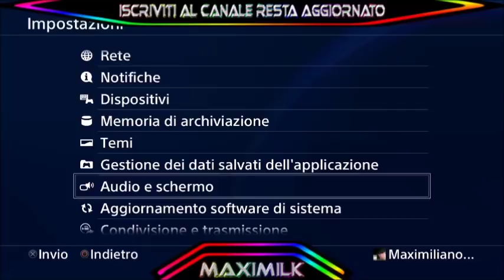GTA ON LINE 1.44 SUPER FACILE SOLDI INFINITI MASSIVO PATCHATO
▃▃▃▃▃▃▃▃▃▃▃▃▃ஜ۩۞۩ஜ▃▃▃▃▃▃▃▃▃▃▃▃▃▃
▓▓▓▒▒▒░░░   LEGGI LA DESCRIZIONE DEL VIDEO   ░░░▒▒▒▓▓▓

➽ CONTATTA PLAYGIOCHI EDITOR SE HAI BISOGNO DI ARTICOLI DI INFORMATICA GAMING TELEFONIA E MOLTO ALTRO